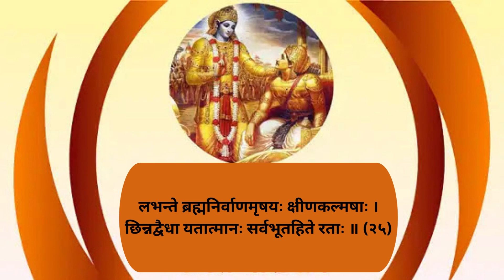Bhagwat Geeta | भगवद गीता अध्याय 5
Bhagwat Geeta | भगवद गीता अध्याय 5 kahaniandstoryhindi bhagavadgita bhagwadgeeta @NEWLIFEHARISHP @SaregamaBhakti

kahani
kahaniya
kahaniyan
story
stories
emotional story
emotional kahani
emotionalkahaniyan
emotional stories
sad story
love story kahani
a1life studio
hindi
hindi kahani

अष्टावक्र का शास्त्रार्थ जनक जी के दरबार में, जन्म से पहले मिला अष्टावक्र को पिता का शाप अद्भुतGyan
सम्पूर्ण गीता सार 48 मिनट में | Shrimad Bhagwat Geeta Saar In 48 Minutes
Shrimad Bhagwat Mahapuran | श्रीमद् भागवत महापुराण | Ep 8| कलयुग ने परीक्षित के विरुद्ध रचा षड़यंत्र
धर्म बड़ा या लक्ष्मी आध्यात्मिक धार्मिक कहानी विक्रमादि I Mahadev Motivational Speech
Bhagwat Geeta | भगवद गीता अध्याय 4 kahaniandstoryhindi bhagavadgita bhagwadgeeta @NEWLIFEHARISHP
विदेश से लोटी पोती ने! आखिर ऐसा कौन सा कदम उठाया, की गुनहगारों की रूह कांप गई..Hindi story
Radha Krishna motivational speech | Radha Krishna Vani status krishna vani motivation
भगवत गीता सार | कर्म का फल तो भोगना ही पडता है | फल की इच्छा छोड़ कर्म पर ध्यान दो
कर्म के सिद्धांत पर प्रश्न उत्तर Live With Sanjiv Maliek
श्रीमद्भगवद गीता के अध्याय 2 से क्या सीखें | Bhagavad Gita Chapter 2 | Geeta Gyan | Rj Kartik
श्रीमद् भगवद गीता। अध्याय - 7 । ज्ञान विज्ञान योग। Aniket Sir
नवरात्रि व्रत कथा | भगवान श्रीराम ने क्यों रखा था नवरात्रि व्रत? पौराणिक कथा | धार्मिक कथा
इन 10 जगहों पर चुप रहो , जीवन बदल जायेगा |Buddhist story on silence| Am inspired
कामदगिरि की 108 परिक्रमा | चित्रकूट धाम | जहां आज भी रहते हैं भगवान राम | बरसती है कामतानाथ की कृपा
Shrimad Bhagwat Mahapuran | श्रीमद् भागवत महापुराण | Episode 6 | ऋषि वेद व्यास का दुःख
Suvichar /Emotional heart touching story/Hindi kahaniyan/ motivational kahani / Sacchi kahani /Moral
9th oct 23, Two min Harinaam Sankirtan by Shraddha Suman
जब ना कर पाएं श्राद्ध या तर्पण, तो इस खास उपाय से मिलेगी पितृ दोष से मुक्ति | Bhagwat Geeta adhyay7
क्या होता है मृत्य के बाद - Wave Hindi Documentary
अच्छे स्वभाव से कैसे मिलेगी जीवन भर खुशियां। श्री ललितप्रभ जी। happy life per pravachan.
पत्नी को इतने बड़े कम्पनी की मालकिन बनी देख कर पति के होश उड़ गए || emotional story || heart tou
मेरी इन बातो को जिंदगी में उतारलो कभी दुःखी नही होगे | Krishnan Motivitional Speech | Krishnan Vani
अगर दशरथ महाराज सीता मां के साथ यह काम नहीं करते तो शायद सीता_हरण नहीं होता
बड़े अफसर की मां की दर्द भरी कहानी /ये दर्द भरी कहानी जो भी सुनेगा वो रो देगा / सम्पूर्ण भाग
श्री कृष्ण कहते है -कौन सी स्त्री समय से पहले विधवा हो जाती है || Jai Shree Krishna
slok -3 |bhagvadgita | ch-16 | 12/10/2023।
Bhabhi Ki Chudiyan (1961) Superhit Classic Movie | भाभी की चूड़ियाँ | Balraj Sahni, Meena Kumari
द्रोपदी के इन 10 रहस्यों से आज भी दुनिया अनजान है | Draupadi ke Bare Mein Jankari Hindi me
दुःख,चिंता,कष्ट🦋टेंशन छड दे🙏सत्संग सुन🦋जवाब मिल जाएगा🙏 old sangat Guruji satsang 🙏 guruji satsang
8 October 2023 Advance NDS sadhak question and experience share with anandi maa and suresh malik ji
नॉनस्टॉप निर्गुण भजन | Nonstop Nirgun Bhajan | Nirgun Bhajan | निर्गुण भजन | Latest Nirgun Bhajan
पितृपक्ष में भागवत गीता का सातवां अध्याय || Pitru paksha - bhagwat geeta - chapter 7
The Train (1970) Full Hindi Movie | Rajesh Khanna, Nanda, Helen, Madan Puri
भगवद गीता - अध्याय १ | Bhagavad Gita Chapter 1 - With Lyrics | Rajshri Soul
शांत रह तेरा भी वक्त आएगा। Spritual Atma Gyan l Best Motivational speech Shree Krishna Leela
सम्पूर्ण गीता सार 35 मिनट में | Shrimad Bhagwat Geeta Saar In 35 Minutes
गीता उपदेश | Geeta Updesh | Part 8
Astro U P Mishra Jamshedpur- October, the evil month- REUPLOAD ON REQUEST by technical director
कलियुग के दो देवता जो केवल स्मर्ण से प्रकट होंगे | Avdeshanand Giri Ji Maharaj | Sanatan Vachan
Shradh Special Satsang:What Does Brahmgyan Say About Shradh?|ब्रह्मज्ञान क्या कहता है पितृ पक्ष पर?
Divye Bhakti Satsang | HH Sudhanshuji Maharaj | Pravachan
Jab (Review)
तुलसीदास के संघर्षपूर्ण जीवन की कहानी । तुलसीदास जीवन कथा । Biography of Tulsidas | अद्भुत GyanGanga
जब भी गुस्सा आये तो इसे सुने! Best Krishna motivational speech |Krishna Vanni
खुशहाल जीवन के लिए सीखें दुख- सुख का संतुलन | Sudhanshu Ji Maharaj | Happy life
जो कुछ भी होता है अच्छे के लिए होता है